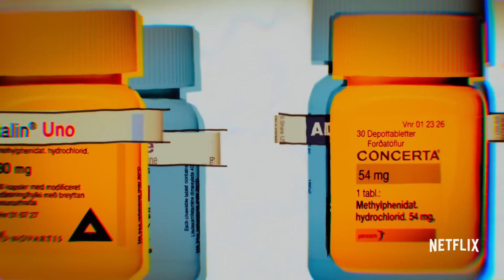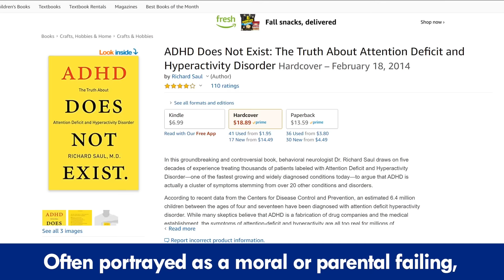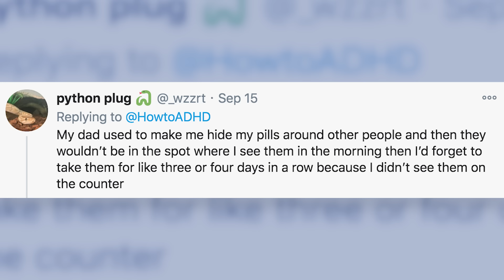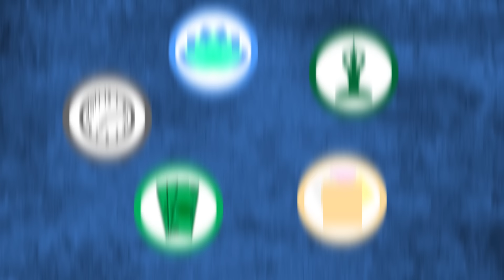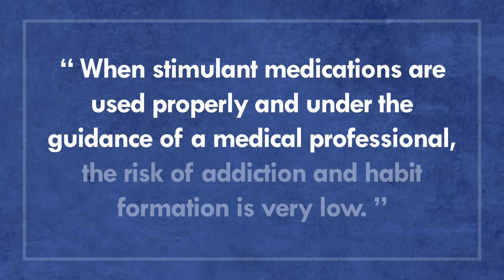Why Stimulant Medication Helps ADHD -- and How Stigma Can Hurt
Happy ADHD Awareness Month! In honor of that, and hitting half a million subscribers (eeee!!!), I decided to ask Dr. Carolyn Lentzch-Parcells to come talk about stimulant medication -- and help bust some of the stigma that keeps people from treating their ADHD.

WE WROTE A SONG!!

References
 The MTA Cooperative Group: A 14-Month randomized clinical trial of treatment
strategies for attention-deficit/hyperactivity disorder (ADHD). Arch Gen
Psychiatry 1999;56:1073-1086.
 Molina BSG, Hinshaw S.P., Swanson J.M., Arnold, L.E., Vitiello B, Jensen PS, Epstein
JN, Hoza B, Hechtman L., Abikoff, H.B., Elliott GR, Greenhill LL, Newcorn, JH, Wells
KC, Wigal TL, Severe JB, Gibbons RD, Hur K, Houck PR, and the MTA Cooperative
Group: The MTA at 8 years: prospective follow-up of children treated for
combined type ADHD in a multisite study. J Am Acad Child Adolesc
Psychiatry 2009;48:484-500.
 Barbaresi, William J. MD (Guideline Panel Chair) * ; Campbell, Lisa MD † ; Diekroger, Elizabeth A. MD ‡ ;
Froehlich, Tanya E. MD § ; Liu, Yi Hui MD, MPH ‖ ; O&#39;Malley, Eva ¶ ; Pelham, William E. Jr PhD, ABPP ** ;
Power, Thomas J. PhD, ABPP †† ; Zinner, Samuel H. MD ‡‡ ; Chan, Eugenia MD, MPH *  Society for
Developmental and Behavioral Pediatrics Clinical Practice Guideline for the Assessment and
Treatment of Children and Adolescents with Complex Attention-Deficit/Hyperactivity
Disorder, Journal of Developmental &amp; Behavioral Pediatrics: February/March 2020 - Volume 41 -
Issue - p S35-S57 doi: 10.1097/DBP.0000000000000770
 Krull, Kevin. Pharmacology of drugs used to treat attention deficit hyperactivity disorder in
children and adolescents. UpToDate: February 2020.
 Wolraich, Mark L, Joseph F. Hagan Jr, Carla Allan, Eugenia Chan, Dale Davison,
Marian Earls, Steven W. Evans, Suan K. Flinn, Tanya Froehlish, Jennifer Frost, Joseph
R. Holbrook, Christoph Ulrich Lehmann, Herschel Robert Lessin, Kymika, Okechukwu,
Karen L Pierce, Jonathan D. Winner, William Zurhellen and SUBCOMMITTEE ON
CHILDREN AND ADOLESCENTS WITH ATTENTION-DEFICIT/HYPERACTIVE
DISORDER. Clinical Practice Guideline for the Diagnosis, Evaluation, and Treatment of
Attention-Deficit/Hyperactivity Disorder in Children and Adolescents. Pediatrics 2019;
144; DOI: 10.1542/peds.2019-2528.
 Barkley RA, Fischer M. Hyperactive Child Syndrome and Estimated Life Expectancy at
Young Adult Follow-Up: The Role of ADHD Persistence and Other Potential Predictors.
J Atten Disord. 2019 Jul;23(9):907-923. doi: 10.1177/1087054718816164. Epub 2018
Dec 10. PMID: 30526189.

Music for "Why Stimulant Medication is Used to Treat ADHD (& why we feel weird about it)"